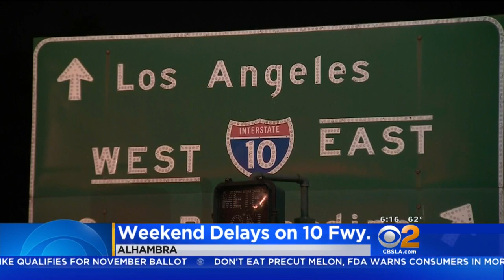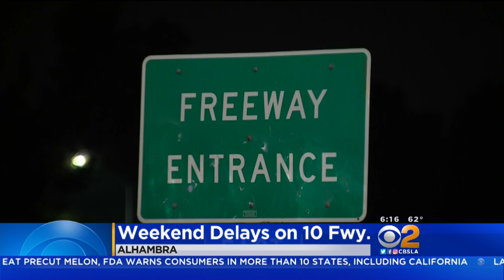Summer Slam Begins: 10 Freeway Closure To Cause Delays For Alhambra Drivers This Weekend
The first of 10 consecutive weekend lane closures is expected to cause major delays for drivers on the 10 Freeway in the San Gabriel Valley Friday through Monday. Kandiss Crone reports.